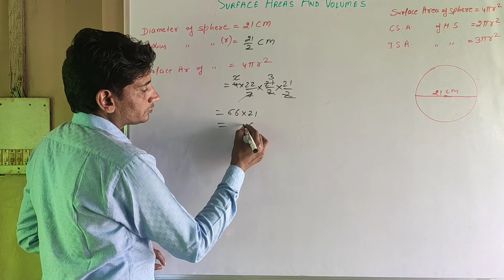9th Ch 13 Ex 13.4 Q2(ii)